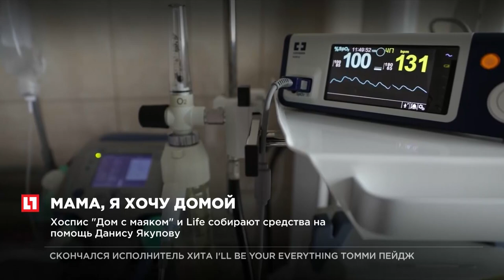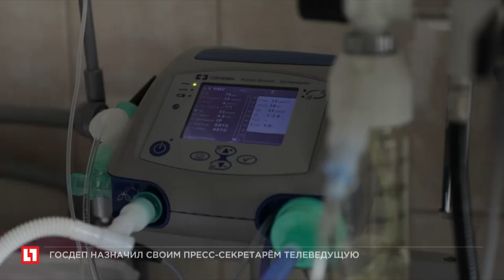Хоспис «Дом с маяком»